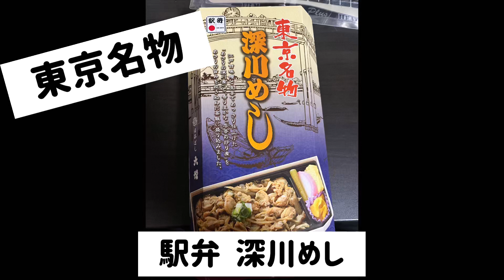「駅弁喫食」⑪東京名物 深川めし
白州蒸溜所の帰りに駅の売店で購入してきました、こんなに美味い駅弁だったかとびっくりしました。